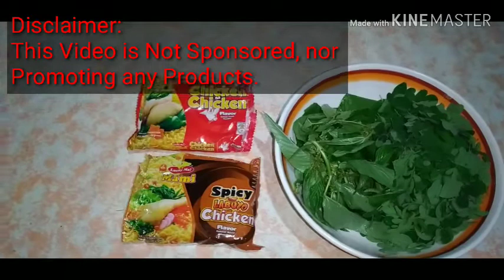Instant Noodles Soup Spicy Labuyo with Malunggay and Saloyot + Toyo MUKBANG / ASMR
Madaliang Gulay at Tipid Ulam Tips for Php 42.00